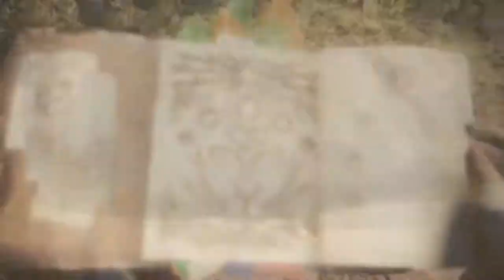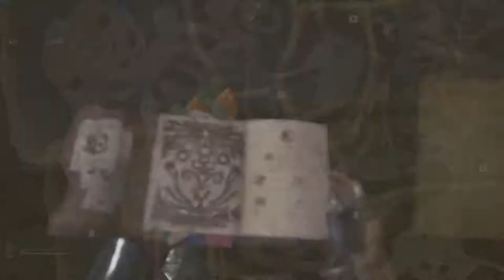Monster Hunter World Beta: Felyne Interference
Today Mysterious Gamer X, Cpt Emoji, and outta nowhere BeaucoupBelle...come together to take a first look at the Monster Hunter World beta. We run around and get a feel for the controls, the map, and tackle the wily Iguana-Dino itself, the Great Jagras!

And we answer the most important question about this new installment...Is it weak to hammer?